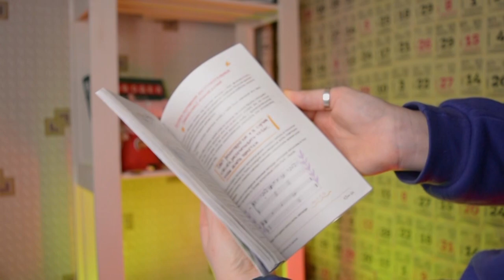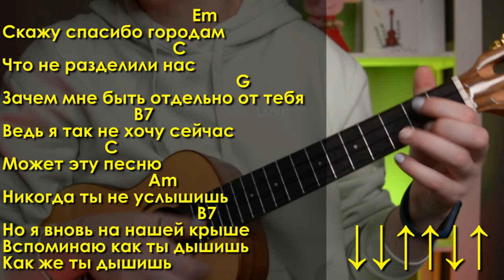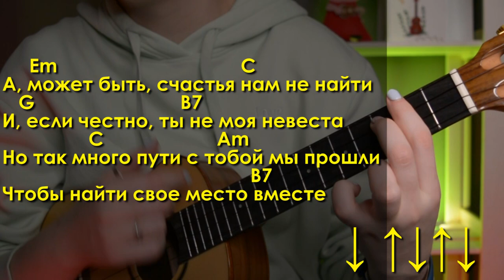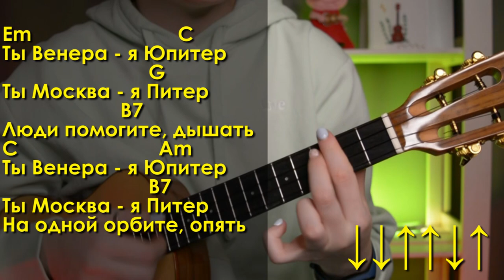Ваня Дмитриенко ТЫ ВЕНЕРА Я ЮПИТЕР разбор на укулеле \ Даша Кирпич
⬇️ РАЗВЕРНИ ПОЛНОСТЬЮ  ⬇️
⭐ПОДДЕРЖИ МОИ СТАРАНИЯ⭐

🎧Музыка из видео:
Non_Piu_Andrai

❓FAQ
📸 АППАРАТУРА :

Навигатор:
0:00 начало у причала
0:33 показ
1:09 аккорды
2:54 про сборник
3:19 бой
4:59 куплет
5:40 вновь припэв
6:03 2 куплет
6:40 любимый припев
7:21 для непонятливых

Привет ребятня. Сегодня у нас разор на укулеле исполнителя Ваня Дмитриенко - ТЫ ВЕНЕРА Я ЮПИТЕР (ты москва я питер). Эта песня про венеру и питер стала очень популярной в последнее время и вы очень много просили в комментариях сделать на нее разбор на укулеле. Покажу как играть на укулеле аккорды и различные бои песни Ваня Дмитриенко - ТЫ ВЕНЕРА Я ЮПИТЕР (ты москва я питер). И уже после этого разора ты сможешь самостоятельно сыграть Ваня Дмитриенко - ТЫ ВЕНЕРА Я ЮПИТЕР (ты москва я питер) на укулеле
Ты супер!💚